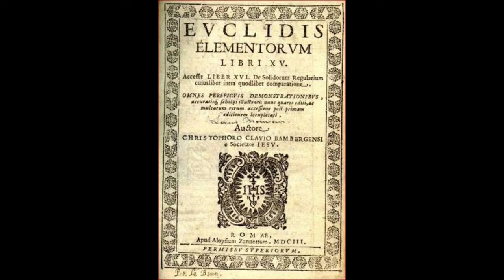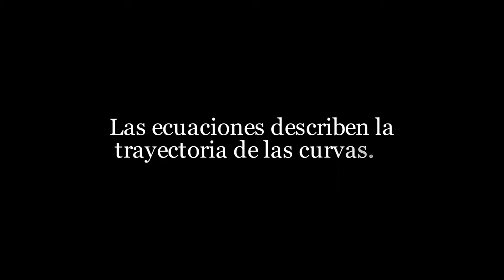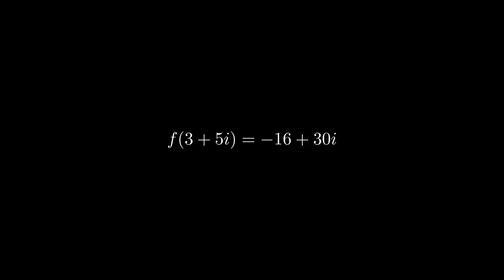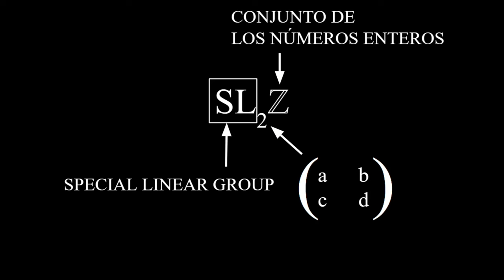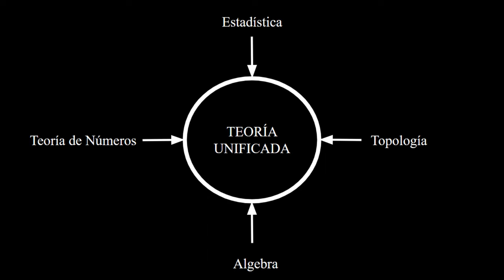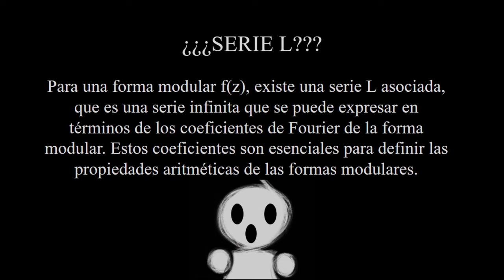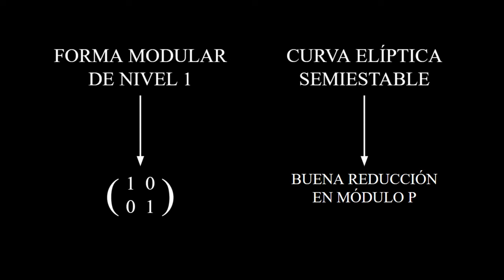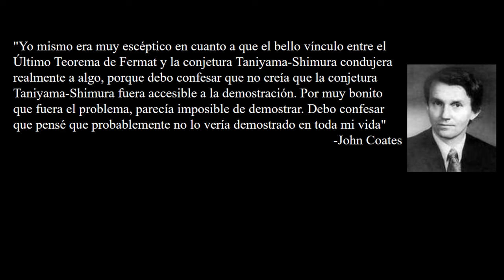¿Qué pasa si se eleva a cualquier número, mayor a 2, en el teorema de Pitágoras?premiosemmynoether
En este video se va a profundizar en conceptos abstractos de matemática, como funciones complejas o variedades algebraicas, para ponernos en los zapatos de los mas grandes matemáticos de toda la historia, que no pudieron, resolver el gran problema de Fermat.